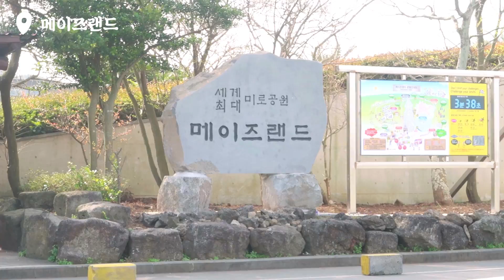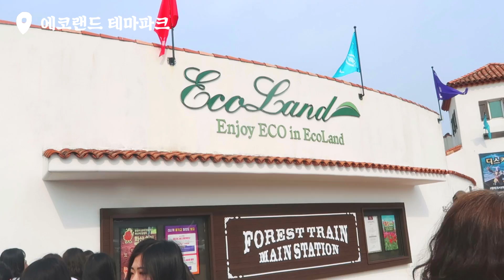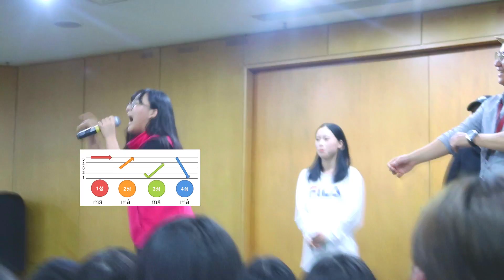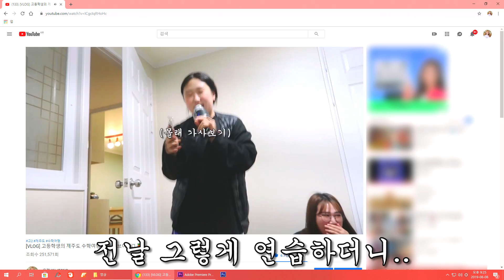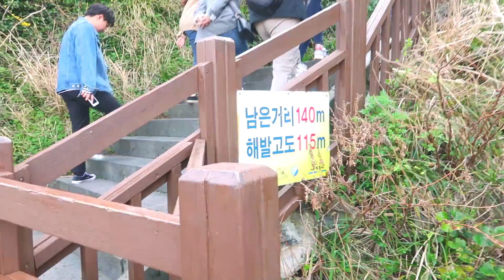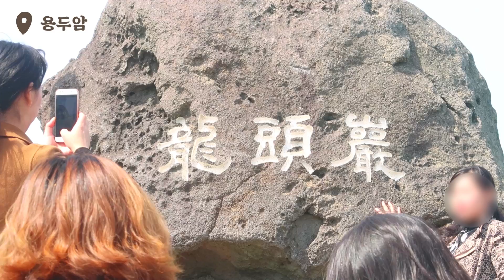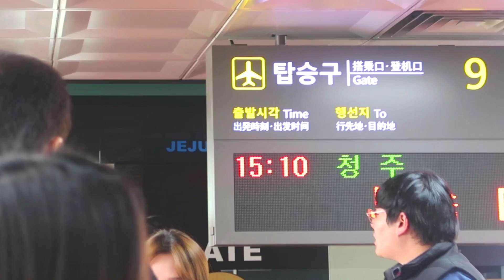여고생의 꿀잼 🍊 제주도 수학여행 둘째날+셋째날 브이로그 ✈💕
♡ + INSTAGRAM @jeongvelly 👈🏻팔로우 하시면 저의 소식을 더 자주 받아보실 수 있어요!

[V-log of High School Student's School trip to Jeju Island]

안녕하세요 여러분 유정입니다 ̈ ෆ
전 편에 이어 수학여행 2편을 들고왔어요!
1편은 첫째날 영상이었다면 2편은 둘째날 셋째날을 합쳐서 편집해봤어요!!
이번 영상.. 엄청나게 시끌벅적하고 정신이 없답니다..
무려 5달이나 지난 영상이지만 재미있게 시청해주시면 감사하겠습니다 ㅠㅠ😭💕
오늘도 제 채널에 방문해주셔서 너무 감사드립니다! (*˘.̮˘*)💗

🎧 BGM 🎧
Dj Quads - Amaze yourself